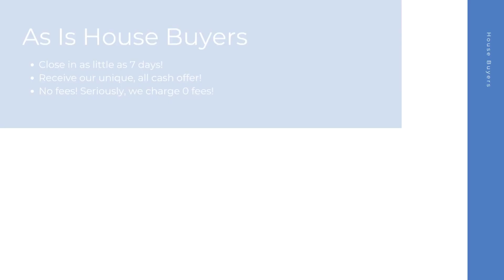House Buyers Bowie Maryland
At House Buyers, we are fast house buyers and are interested in houses, townhouses, condos, and many other properties in Bowie MD. Repairs are not needed because we purchase homes as-is! Connect with our cash house buyer team for your all cash offer and get started today! We look forward to hearing the details of your property.

Cash House Buyers Bowie MD

House Buyers In My Area Bowie MD

Cash House Buyers Near Me Bowie MD
We are known as one of the best online house buyers Bowie MD!

Here at House Buyers, we put the sellers needs first. We have helped many home sellers across Bowie MD since 2013 sell their homes fast. As fast and easy house buyers, our team here at House Buyers can't wait to connect with you and create an all cash offer for your house.

Local House Buyers:

Bowie, MD

House Buyers Knows About:
house buyers Bowie MD
house buyer Bowie MD
house buyers near me Bowie MD
cash house buyer Bowie MD
best online house buyers Bowie MD
local house buyers Bowie MD
house buyers for cash Bowie MD
house buyers cash Bowie MD
online house buyers Bowie MD
cash house buyer near me Bowie MD
as is house buyers Bowie MD
simple house buyers Bowie MD
cash house buyers reviews Bowie MD
fast and easy house buyers Bowie MD
fast house buyers Bowie MD
house buyers website Bowie MD
quick house buyer Bowie MD
house buyers fast Bowie MD
cash home buyers near me Bowie MD
home buyers near me Bowie MD
cash home buyers Bowie MD
home buyers Bowie MD
as is home buyers near me Bowie MD
home buyers in my area Bowie MD
cash home buyers in my area Bowie MD
cash home buyer Bowie MD
home buyer near me Bowie MD